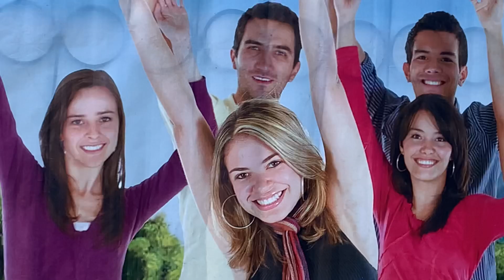Sanctioned Gas Station in Russia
Hey there everybody, hopefully you guys enjoyed my video from my little trip from sanctioned Russia, I also have found an abandoned gas station on the way back home.

- Sanctions, Sanctioned Russia, Inside Russia, Russia Today -